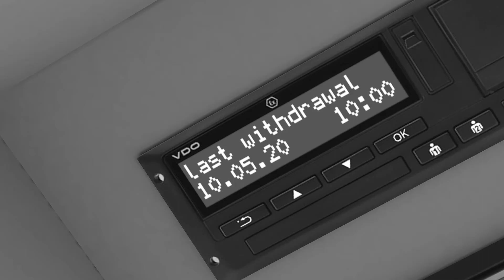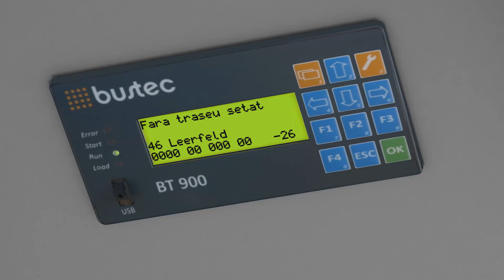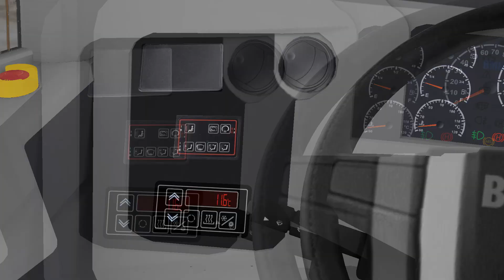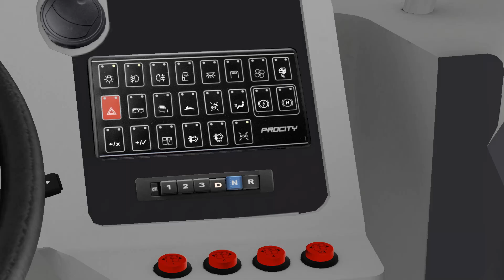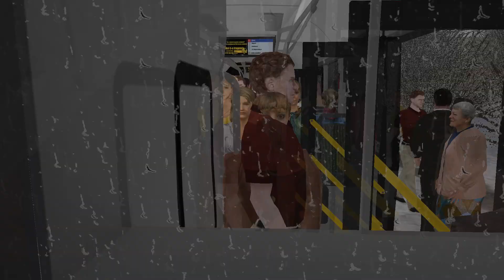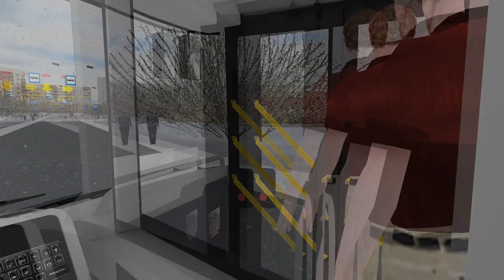BMC Procity CNG - OMSI 2 - map: Chistogorsk, 46 route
Leave your comment ✏️ Оставляйте комментарии

 and get an extra edge and be the first to get news about modding and videos, as well as don't forget to check out the COMMUNITY section of the channel.